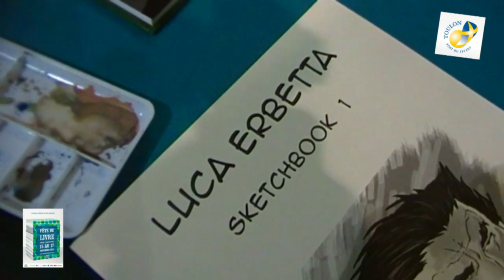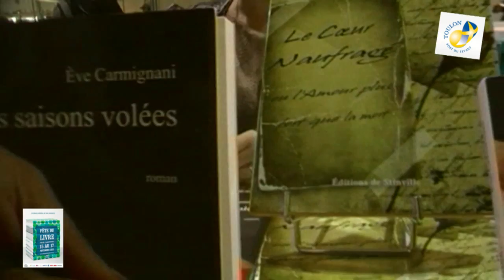Retour en Image Fête du Livre Toulon Eve Carmignani Live TV 2013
Retour en Image Fête du Livre Toulon LUCA ERBETA - Eve Carmignani Romancière Live TV 2013